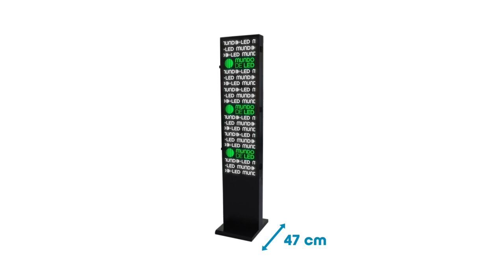Totem de LED - P5 - 189 cm X 39 cm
Produto: Totem de LED Dupla Face.
Tipo: Full Color.
Resolução: P5.
Dimensões: 189 cm x 39 cm.